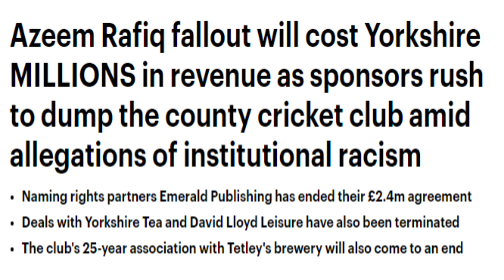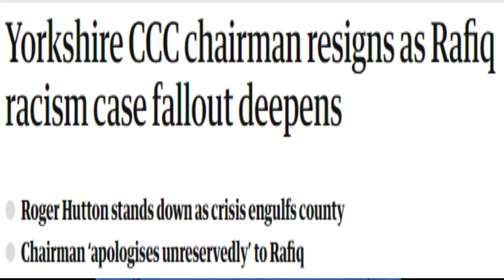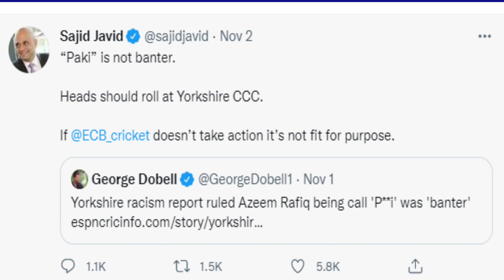Racism, toxic Yorkshire culture shock ECB, Johnson - Sponsors out, no intl. matches at Headingly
Yorkshire CCC is accused of institutionalized racism after allegations from former England Under 19 captain Azeem Rafiq.

ECB has suspended international matches at  Headingly, the home of Yorkshire CCC until a further investigation.

A number of sponsors have also pulled out of their deals with the county side due to the racism trouble.

Many politicians including Prime Minister Borris Johson have raised concerns about the problem.